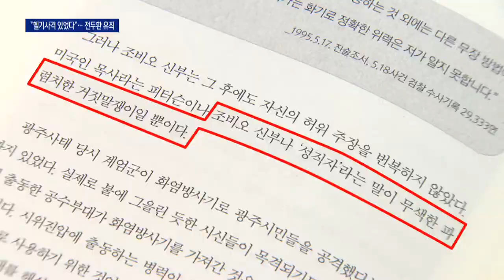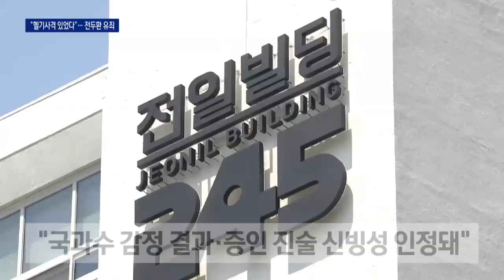“5·18 헬기사격 있었다”…전두환 사자명예훼손 유죄 | 뉴스A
전두환 전 대통령이 5·18 헬기 사격 목격자를 명예훼손했는지 판단하는 재판에서 유죄 선고를 받았습니다. 이 재판에서 법원이 5·18민주화운동 당시 헬기 사격이 있었다는 사실을 인정했습니다.먼저 공국진 기자입니다.

[리포트]
전두환 전 대통령 재판의 쟁점은 크게 두 가지였습니다.

5·18 민주화운동 기간 중 헬기 사격이 있었는지와, 이를 목격했다는 고 조비오 신부를 '파렴치한 거짓말쟁이'라고 비난한 게 사자 명예훼손에 해당하는지였습니다.

오늘 열린 1심 선고 공판에서 법원은 두 가지를 모두 인정했습니다.

재판부는 "피고인은 자신의 정당성을 확보하고자 회고록을 출간해 비난 가능성이 매우 크다"며, 사자 명예훼손을 유죄로 판단하고 징역 8개월에 집행유예 2년을 선고했습니다.

또 5·18 민주화운동 과정에서 군의 헬기 사격이 있었다는 사실도 인정했습니다.

[류봉근 / 광주지방법원 공보관]
"1980년 5월 21일, 광주 시내에서 500MD 헬기가 위협사격 이상의 사격을 했음을 사실로 인정했습니다."

전일빌딩 탄흔 자국에 대한 국과수 감정 결과와 군의 문건,

그리고 헬기 사격을 목격했다는증인 8명의 진술 내용에 대해 신빙성과 객관적 정황이 있다고 본 겁니다.

또 당시 전 전 대통령의 지위 등을 고려했을 때 헬기 사격이 있었음을 인식할 수 있었다고 판단했습니다.

12·12 반란과 5·18 내란 살인 등의 혐의로 기소돼 지난 1997년 무기징역이 확정됐던 전 전 대통령은 23년 만에 또 다시 유죄 판결을 받게 됐습니다.

채널A 뉴스 공국진입니다.

영상취재 : 이기현
영상편집 : 차태윤

〈평일〉
08시 00분 라디오쇼 정치시그널 (유튜브 라이브)
08시 50분 김진의 돌직구 쇼
10시 20분 김진의 더라방 (유튜브 라이브)
12시 00분 뉴스A 라이브
15시 50분 강력한 4팀
17시 20분 뉴스TOP10
19시 00분 뉴스A

〈주말〉
12시 00분 토요랭킹쇼·뉴스A 라이브
17시 40분 뉴스TOP10
19시 00분 뉴스A